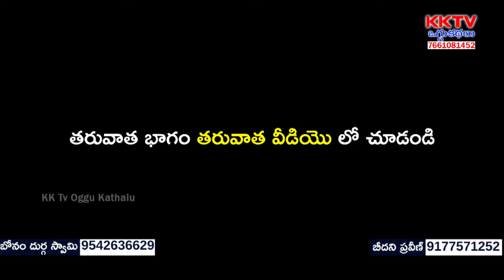పుట్టను కమ్ముట | Renuka Yellamma Patnam | బోనం దుర్గ స్వామి - 9542636629 | KK Tv Oggukathalu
Watch పుట్టను కమ్ముట | Renuka Yellamma Patnam | బోనం దుర్గ స్వామి - 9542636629 | KK Tv Oggukathalu,